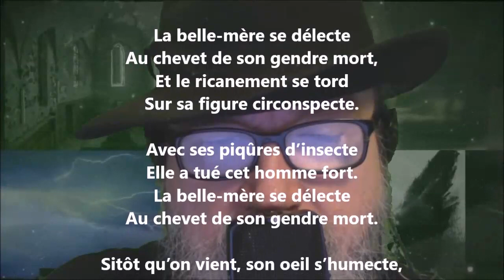Gendre et belle-mère IV - Maurice Rollinat lu par Yvon Jean